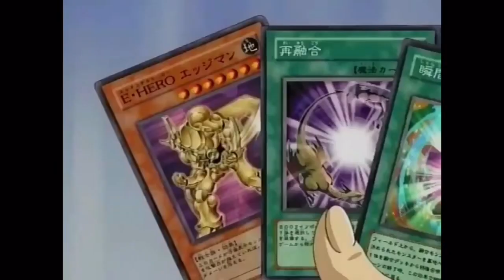Jaden vs Fonda Fontaine AMV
Anime: Yugioh! GX
Episode: 123
Song: Wolf in Sheep’s Clothing by Set it Off